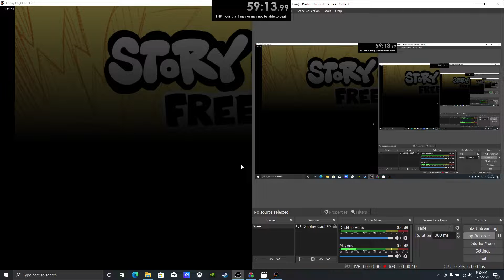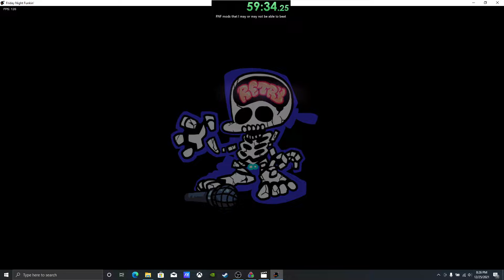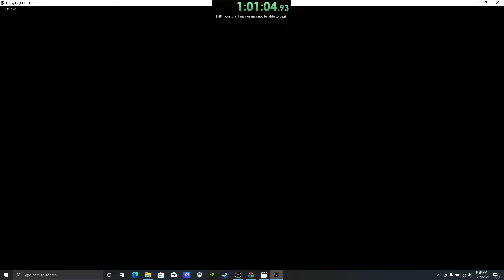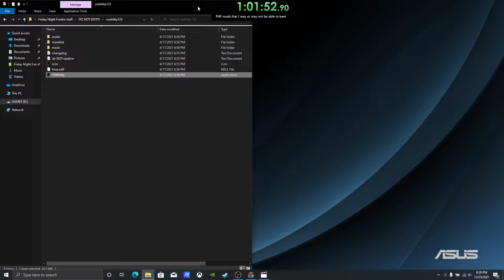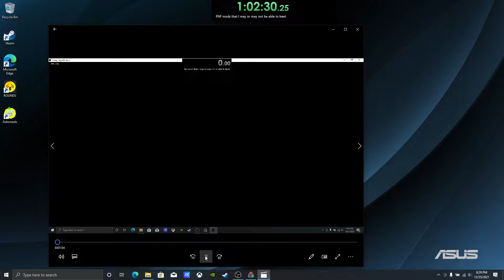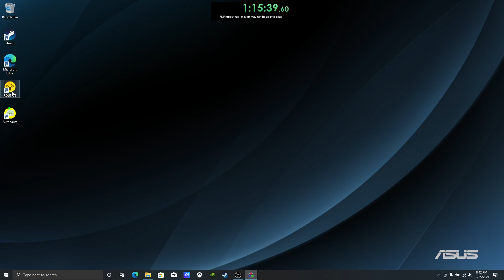FNF Gameplay Pt 3